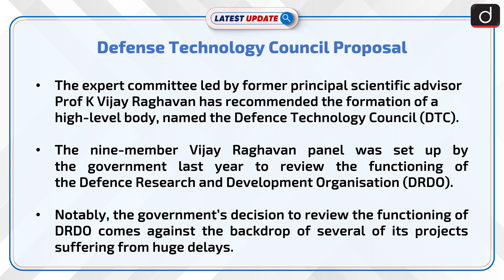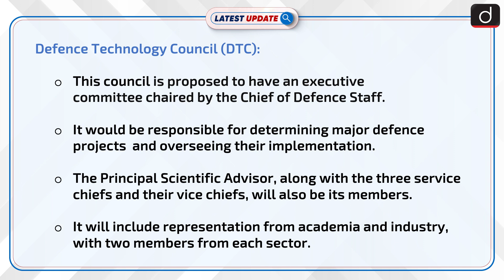Defence Technology Council | Latest update | Drishti IAS English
An expert committee led by Prof K Vijay Raghavan has recommended the establishment of the Defence Technology Council, chaired by the Prime Minister, to oversee India's defence technology and project execution. Additionally, a new Department of Defence Science, Technology, and Innovation is proposed under the Defence Ministry to support the council and foster R&D in defence technology.